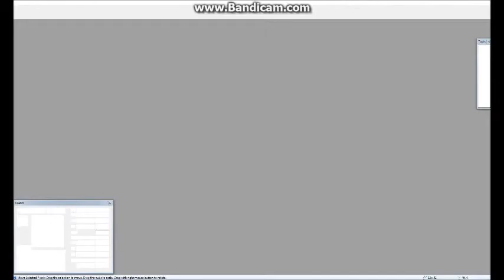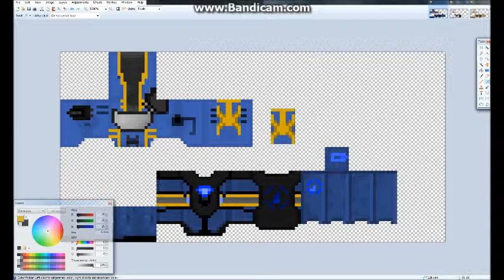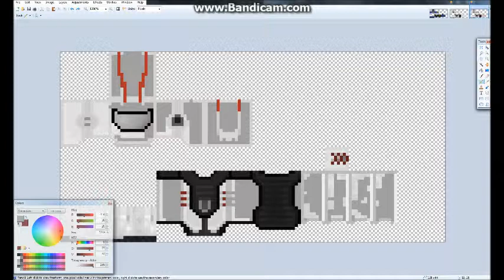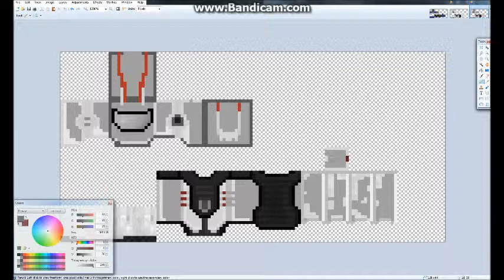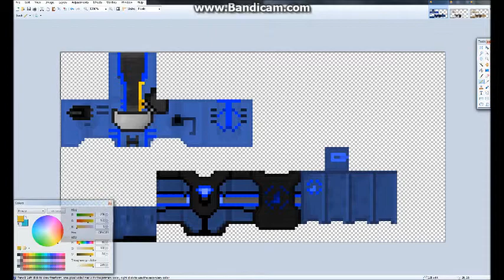Minecraft: Building the Adventure (Part 1) - PEW PEW PEW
A behind the scene look at the construction of lightningpro117's new adventure map, "A New Enemy".